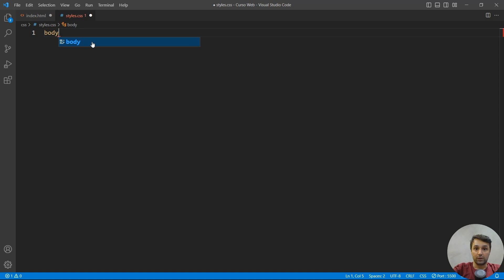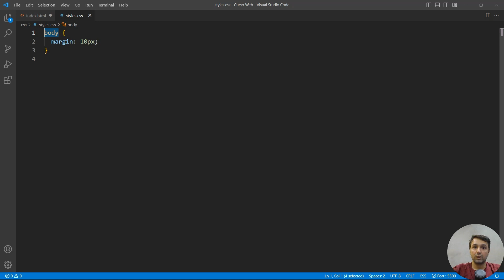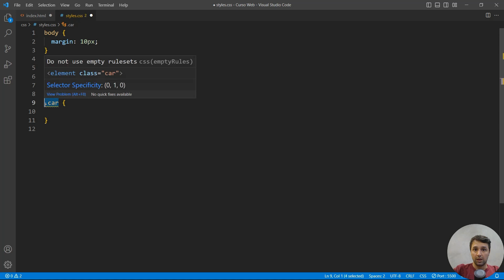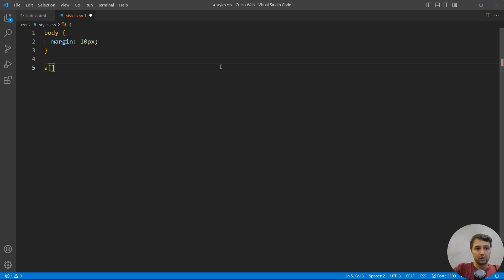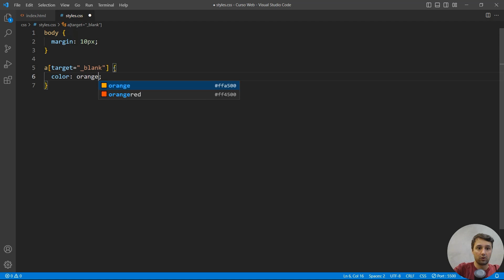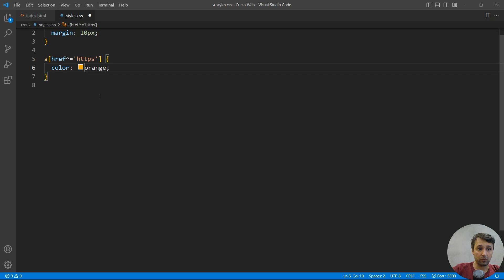Curso Web Design - CSS - Aula 04 - Seletores Básicos.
CSS BÁSICO - AULA 04 - BASIC SELECTORS

Em CSS temos algumas maneiras de selecionar um elemento HTML para aplicarmos o estilo:

Tipo (type)
ID
Class (classe)
Attribute

Vamos entender melhor um pouco da terminologia. Nós chamamos de selector, pois é assim que podemos selecionar um elemento. Nesse exemplo, estamos selecionando o elemento pelo tipo.

Podemos selecionar um elemento por ID. Digamos que vamos criar uma página para um supermercado. Podemos criar uma sessão chamada products e usar o ID products.

# = estamos selecionando com um ID.

Também podemos selecionar elementos usando a classe. Dentro da nossa section com ID de products, podemos adicionar três article com a classe de .product.

. = estamos selecionando pela classe.

Estas são as três maneiras mais comuns de selecionarmos um elemento, mas também podemos selecionar elementos pelo atributo, mas não é tão comum, mas vamos dar uma olhada.